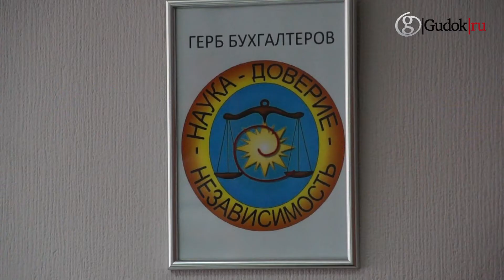На зарядку становись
Бухгалтеры РЖД считают не только средства компании, но и взмахи руками. Сотрудники Восточно-Сибирского ОЦОРа каждое рабочее утро массово занимаются производственной гимнастикой